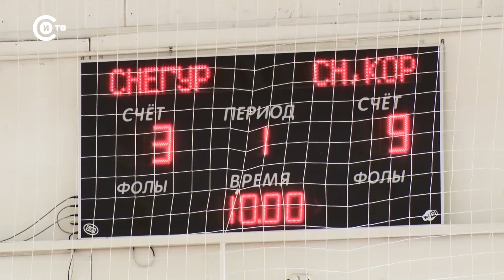Товарищеский матч по волейболу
В детско-юношеской спортивной школе "Юность" между подростками и специалистами системы профилактики состоялся товарищеский матч по волейболу.  Такие спортивные встречи на регулярной основе организовывает Комиссия по делам несовершеннолетних